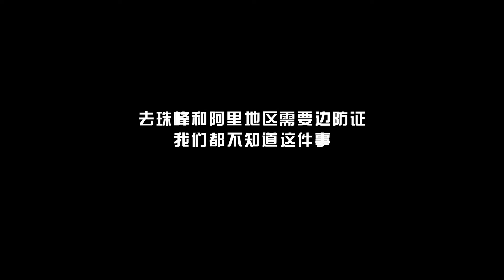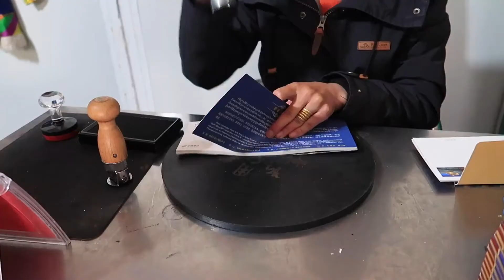跨越4057km到珠穆朗玛看陌生人裸身热舞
需要两个不会高反的身体